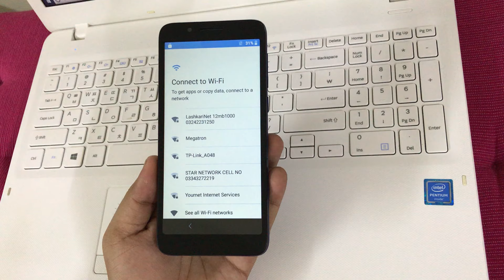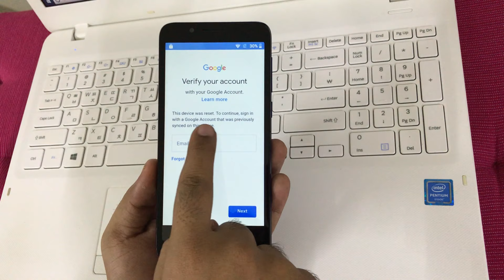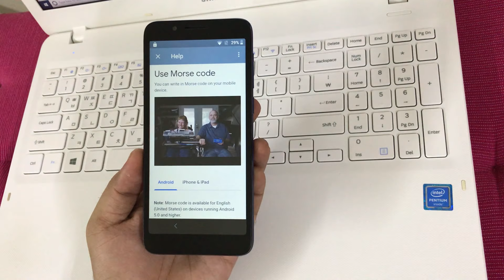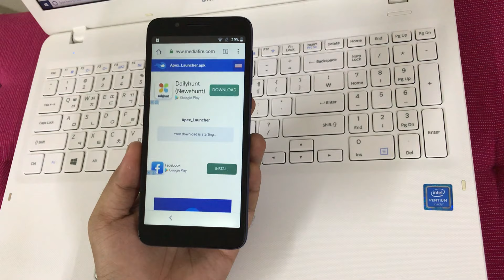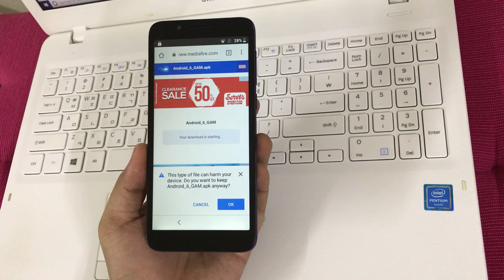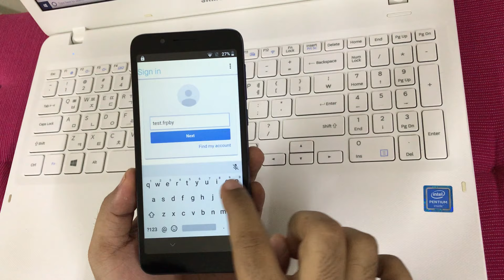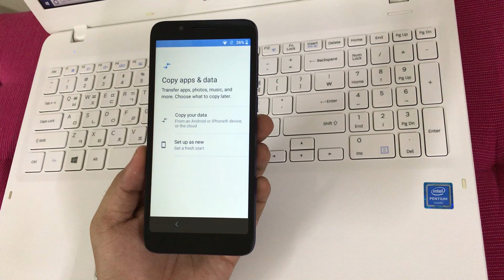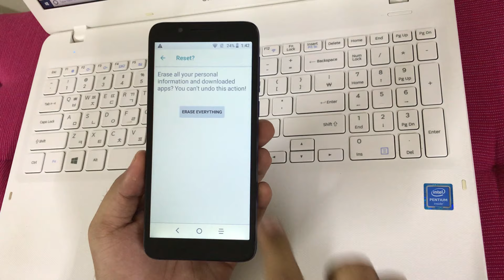ALCATEL 1X Evolve/IdealXtra (5059Z/5059R) FRP/Google Lock Bypass Android 8.1.0 WITHOUT PC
Hey guys!
This is my new video for ALCATEL 1X Evolve/IdealXtra (5059Z/5059R) FRP/Google Lock Bypass Android 8.1.0 WITHOUT PC
List of supported models and variants with this FRP Bypass Tutorial:

Alcatel 1X 5059D FRP/Google Lock Bypass Android 8.1.0 WITHOUT PC
Alcatel 1X 5059T FRP/Google Lock Bypass Android 8.1.0 WITHOUT PC
Alcatel 1X Evolve 5059Z FRP/Google Lock Bypass Android 8.1.0 WITHOUT PC
Alcatel 1X idealXtra 5059R FRP/Google Lock Bypass Android 8.1.0 WITHOUT PC

FAQ :

1. You're supposed to use your own Google/Outlook/Yahoo!/Samsung Accounts.
2. You have to say "Open Google" or "Open Google Search App" on Google Maps.
3. In Help & feedback search for "Use Morse Code" if you don't see YouTube video pop-up.

Mohammad Ali